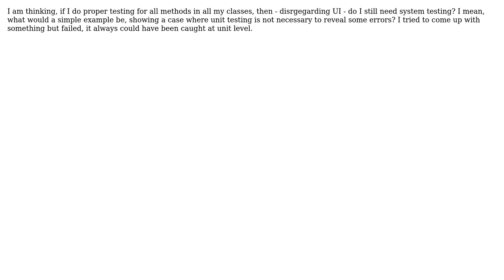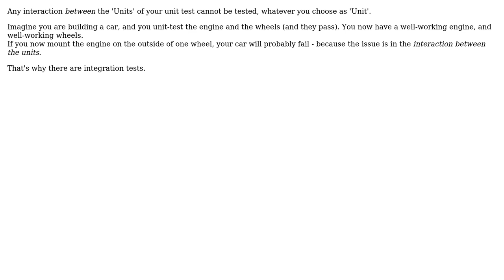Software Engineering: When unit testing is not enough (what error cannot be found besides GUI)?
With thanks & praise to God, and with thanks to the many people who have made this project possible! | Content (except music & images) licensed under CC BY-SA | Music | Images & others | With thanks to user John V user Berin Loritsch user Aganju and the Stack Exchange Network Trademarks are property of their respective owners. You are responsible for your own actions.